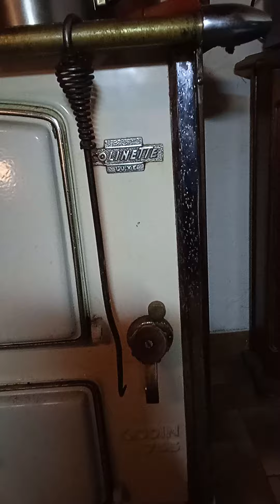cuisinière ancienne godin collinette 755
le top la cuisine ,la chauffe de l eau et le séchage du linge tout en chauffant votre maison ,ça c est cool